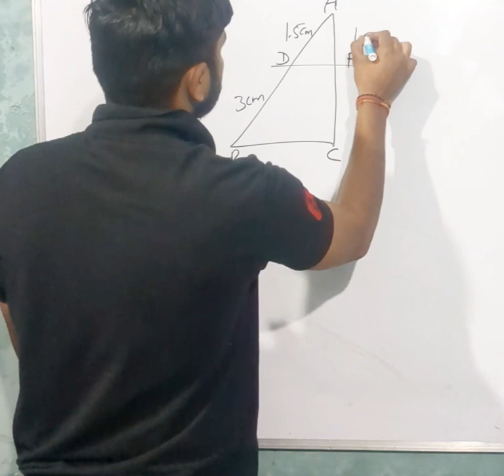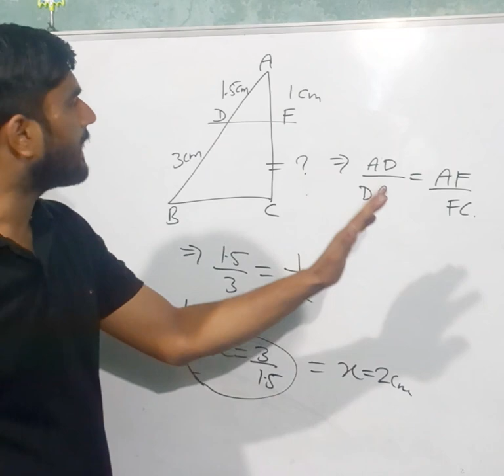Triangle based question class 10